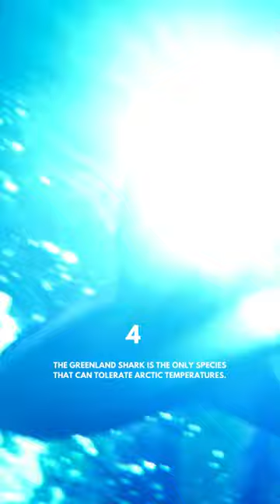Top 5 Amazing Facts About Sharks! 😱 That You Won't Believe!